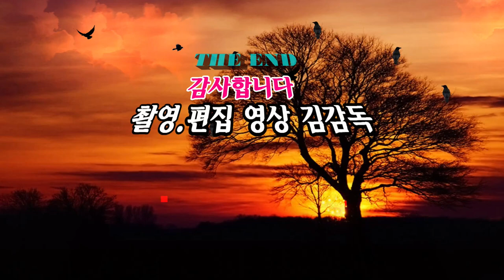가수 조정희/눈물이 말하네/2023년 인동남 신년음악회/HIT 엔터테인먼트/영상김감독